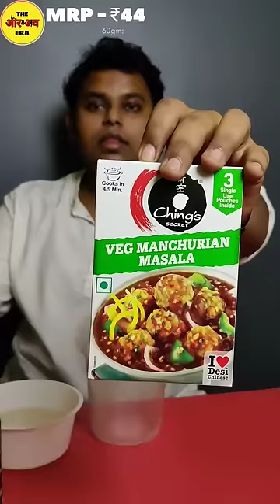Ching's Veg Manchurian Masala Review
**Order and Get Rs. 200 Off, use code: L0TJ7AMI

Wonderchef Frying Pan
Boya m1
Budget Coffee Table
Backdrop Green Screen